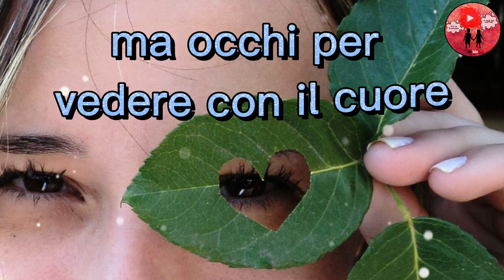Santa Lucia protettrice degli occhi 🙏 Tanti auguri di Buon Onomastico Lucia Lucio Luciano!